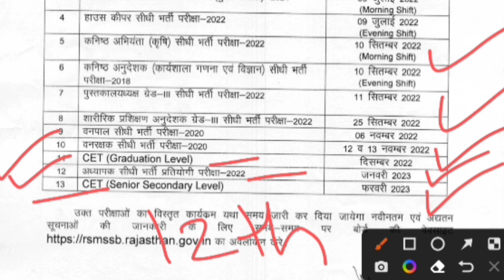RAJASTHAN CET EXAM 2022 | rsmssb exam calendar 2022 | RAJ CET EXAM DATE 2022 | raj vacncy exam date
1st NEWS EXAM 👆

latest govt job updates in Rajasthan, new vacancy in 2022, govt job situation in 2022, Government Job Vacancy in 2022, govt jobs 2022 notification, upcoming rajasthan govt jobs 2022, Upcoming Government Jobs in Rajasthan 2022